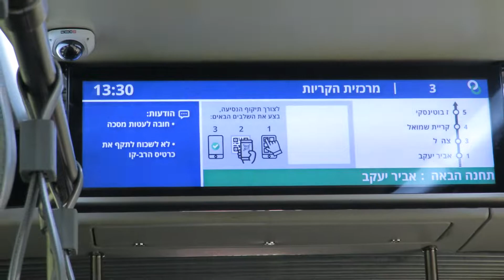2. הכרזה במטרונית קו 3 בשלוש שפות ושתי שפות וקורונה